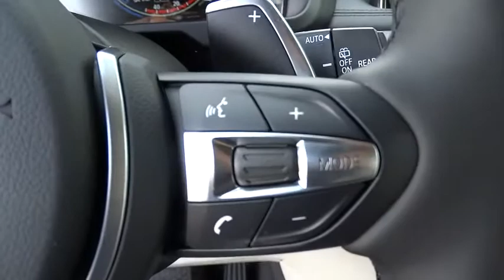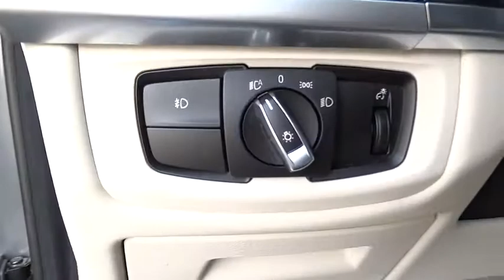2016 BMW X5 San Diego, Oceanside, Vista, Escondido, Encinitas, CA 105290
2016 BMW X5

COLD WEATHER PACKAGE  -inc: Heated Rear Seats  Heated Steering Wheel  High-Intensity Retractable Headlight Washers,DRIVER ASSISTANCE PLUS  -inc: Speed Limit Information  Active Driving Assistant  lane departure  forward collision  pedestrian warnings and city collision mitigation  Active Blind Spot Detection  Surround View,EXECUTIVE PACKAGE  -inc: Rear Manual Side Window Shades  Leather Dashboard  Head-Up Display  Soft-Close Automatic Doors  Ceramic Controls  deep black glazed finish,FINELINE PURE WOOD TRIM,M SPORT  -inc: M foot rest and M door sills  Transmission: Sport Automatic w/Shift Paddles  launch control  Standard Suspension  Wheels: 19  M Lt Alloy Double Spoke (Style 467M)  Without Lines Designation Outside  Shadowline Exterior Trim  Aerodynamic Kit  High-Gloss Roof Rails  Anthracite Headliner  M Steering Wheel  M Sport Package,Body-Colored Power Heated Auto Dimming Side Mirrors w/Power Folding and Turn Signal Indicator,Express Open/Close Sliding And Tilting Glass 1st And 2nd Row Sunroof w/Power Sunshade,Speed Sensitive Rain Detecting Variable Intermittent Wipers w/Heated Jets,Heated Front Seats,Memory Settings -inc: Door Mirrors  Steering Wheel and Head Restraints,Power Front Seats w/Driver Seat Memory,Leatherette Door Trim Insert,Dakota leather upholstery,Sport Leather/Metal-Look Steering Wheel w/Auto Tilt-Away,FOB Controls -inc: Trunk/Hatch/Tailgate  Windows and Sunroof/Convertible Roof,Radio: Anti-Theft AM/FM Stereo w/CD/MP3,Enhanced USB & Bluetooth,Navigation system,Leather/Chrome Gear Shift Knob,Full-Time All-Wheel Drive,4-Wheel Disc Brakes w/4-Wheel ABS  Front And Rear Vented Discs  Brake Assist  Hill Descent Control  Hill Hold Control and Electric Parking Brake,Rear Camera,Tire Specific Low Tire Pressure Warning